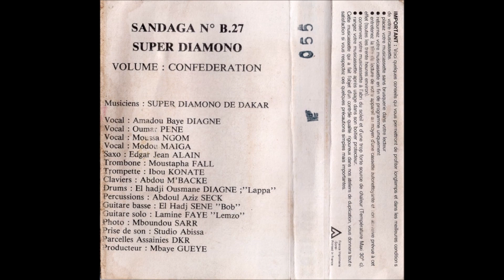Super Diamono - Sutura (Mamadou Lamine Maïga)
Morceau 6 de la cassette Volume : Confédération